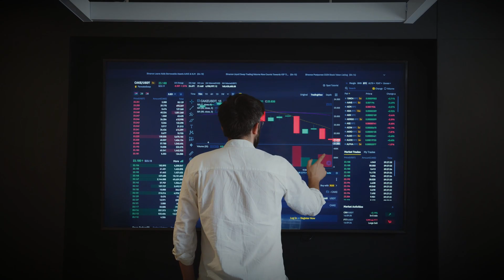What is the Better Investment?! | Stocks vs Real Estate | Investing in San Diego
Real Estate vs Stocks: Which is the Better Investment? Join us as we delve into a comprehensive comparison between real estate and stock market investments. In this video, we'll explore the pros and cons, risks and returns, liquidity, market volatility, and long-term benefits of each investment avenue. Whether you're a seasoned investor or just starting your investment journey, understanding these key differences is crucial. We'll break down complex concepts into easy-to-understand insights, helping you make informed decisions about where to put your money. Tune in to make your next investment move a smart one!

Whether you're looking for amazing food, fun things to do, or casual places to visit, San Diego California has it all. If you're thinking about moving to San Diego CA, or anywhere else in the San Diego California area, be sure to give me a call, shoot me a text, send me an email, or schedule a Zoom call. We'd love to help you make a smooth move to San Diego California!

🤔Thinking of Moving to San Diego California? 📝 Let Us Help!

If this is your first time to this channel, and you want to know everything about eating, sleeping, working, playing, the good, and the bad of living in San Diego California, then subscribe▶ and tap the bell🛎 for notifications so you can be the first to know about the current market in San Diego California.😍 Whether you are moving in 9 days, 90 days, or 9 months give us a call☎, shoot us a text📝, or send us an email📨 so we can help you make a smooth move to San Diego California.